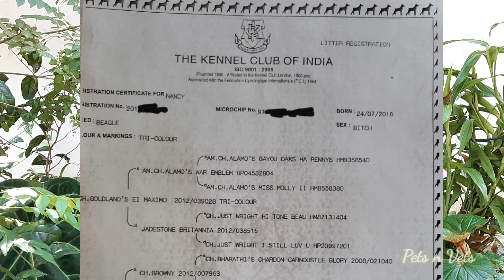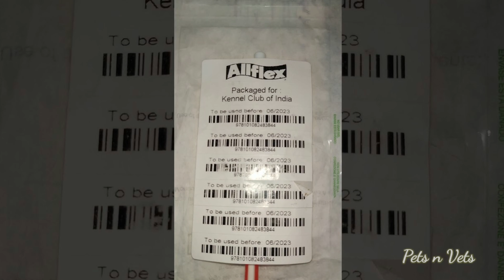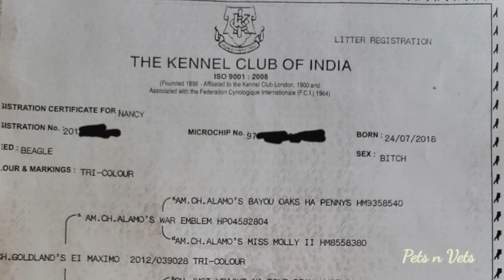Puppy Selection|KCI Certificate|Labrador puppy|Beagle puppy|Malayalam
Video describes about puppy selection and kci certification in malayalam